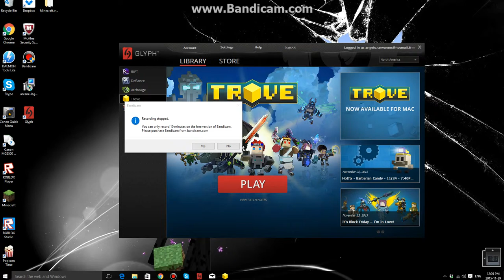Trove episode 5 ft Abtrinex,Terexen